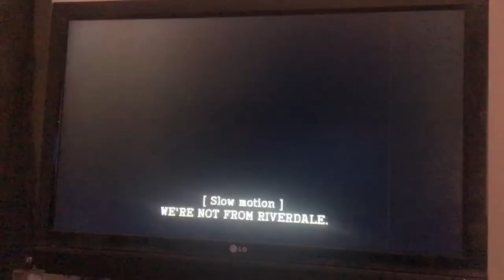Regular Show: The Movie Volleyball Jocks vs. Pops and Benson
What is up, all my awesome YouTube dudes?! 😎🤩 Sebastian Ramirez is in the house! I recorded this hilarious scene from Regular Show: The Movie, it’s about two friends Mordecai and Rigby travel through time to save the universe from the evil Ross. This is Sebastian Ramirez, signing off!